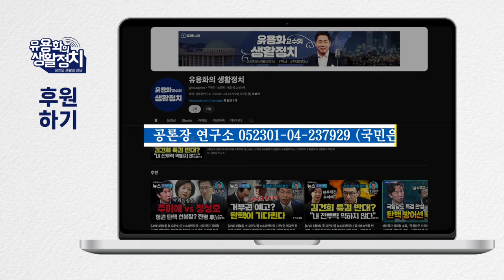방첩사. 국정원 정보사 등 국가 정보기관, 국가 최후 보루가 흔들리고 있다. [박선원 의원]